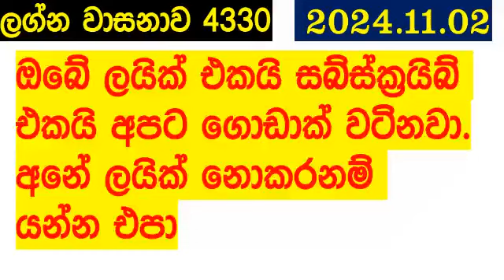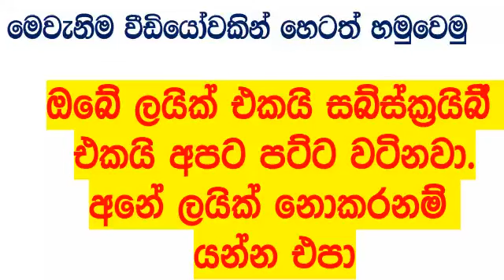Lagna Wasana 4330 2024.11.02 Today DLB Lottery Result අද ලග්න වාසනාව Lagna Wasanawa ප්‍රතිඵල dlb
Lagna Wasana #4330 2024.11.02 Today DLB Lottery Result අද ලග්න වාසනාව Lagna Wasanawa ප්‍රතිඵල dlb results DLB Lottery Show lagna wasanawa #2024 லக்கின அதிர்ஷ்டம் DLB Lottery show NLB Live Lottery Draw #09.30 PM NLB Live Lottery Draw Lotherai dinum anka
ada kotipathi
lagna wasana
super ball
shanida
kapruka
supiri dhana sampatha
sasiri
jayoda
wasanawa
govisetha
handahana
jathika sampatha
mahajana sampatha
mega power
dana nidanaya
nlb
dlb
lottery result
luckey 7
shanida today
handahana today
nlb today
dlb today
nlb dlb
dlb nlb